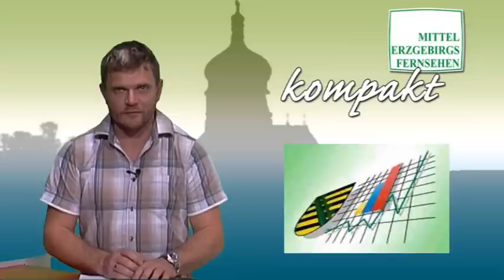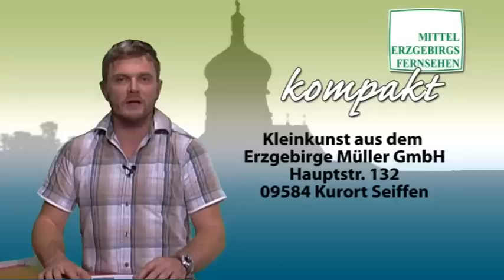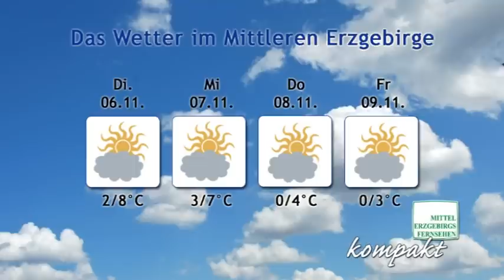MEF kompakt 2012 kw44